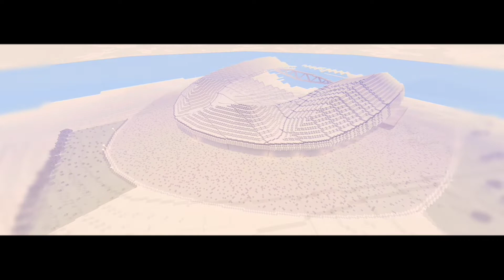Minecraft FIFA World Cup Qatar 2022 - Mega build || Al Janoub Stadium + Download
Many months of hardwork come down to here .